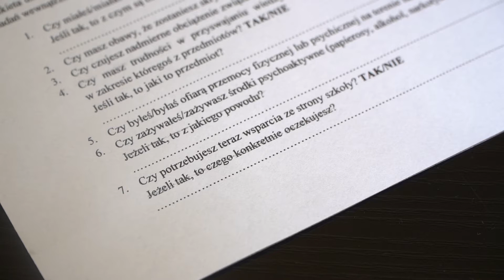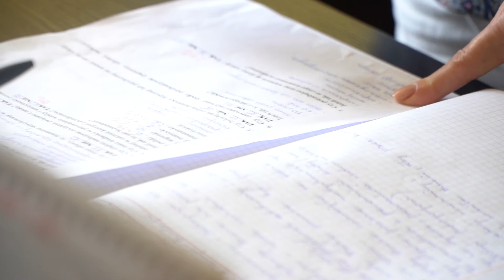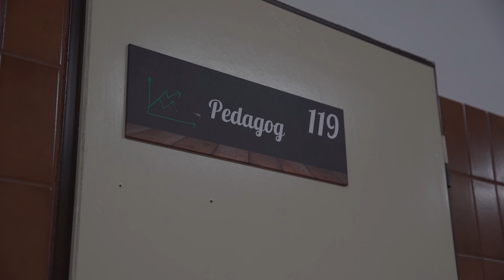Czy po nauce zdalnej trudno wrócić do szkolnych ławek